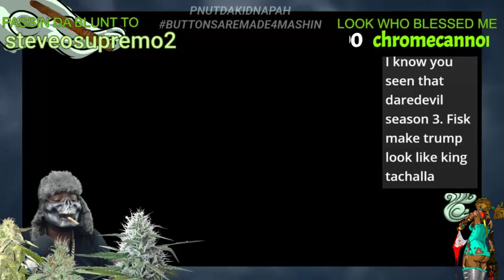BACK ON DA BLOCK SLINGIN PIZZAS WIT DA BIG BOT! PIZZA TITAN ULTRA!!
MORE PIZZA DELIVERIN ROBOT ACTION!! PT 02